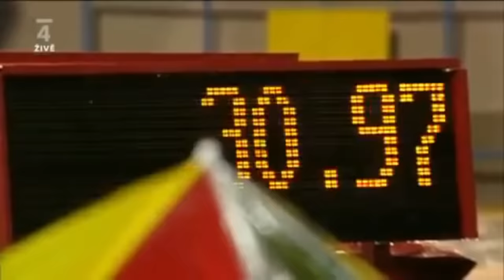MATTHEW BOLING VS. STEVEN GARDINER! || 2024 South Carolina Invite Showdown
A great race from one of the all time greats.